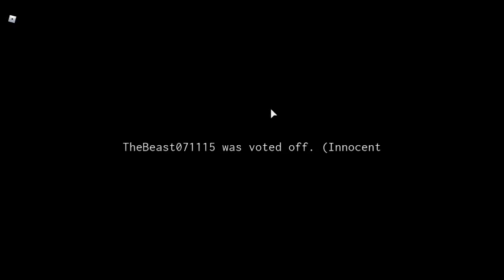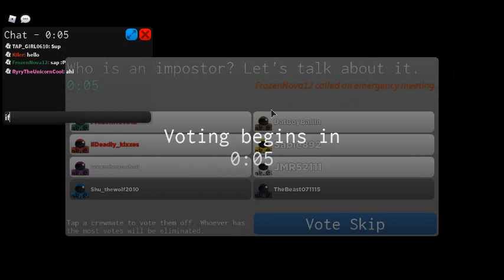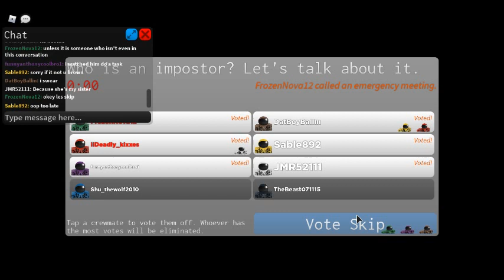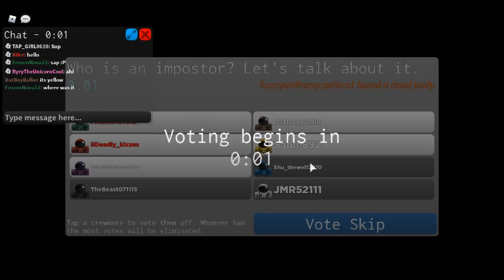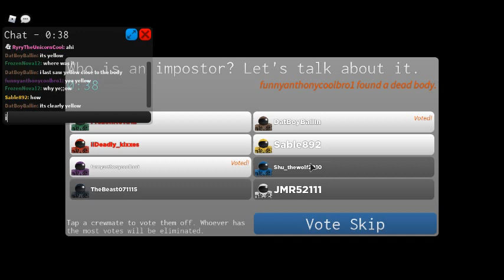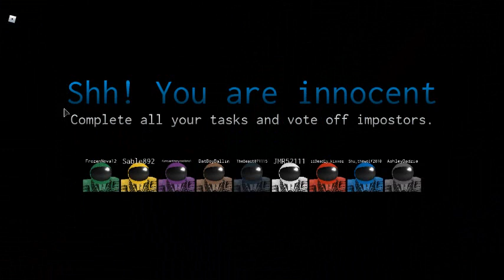the worst roblox imposter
i got carried so much